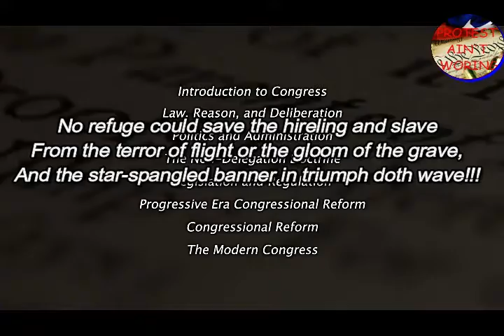CONGRESS OFFICIAL MOVIE TRAILER!!!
Full course launches on Constitution Day—September 17, 2018. Discover the Founders' true intent for Congress and learn how this branch of government has changed over the centuries...
DOGMA
Try Audible and Get Two Free Audiobooks
books
The Black Holocaust: Global Genocide
Countering the Conspiracy to Destroy Black Boys
Dr. Claude Anderson - Powernomics
Black American Money
The South African Gandhi
THE SLIGHT EDGE
The 48 Laws of Power
The Laws of Human Nature
THE MAGIC OF THINKING BIG
The Kybalion
PSYCHOLOGY OF SELF ESTEEM AUDIOBOOK
INFLUENCE THE PSYCHOLOGY OF PERSUASION
Emotional Intelligence 2.0
Digital Marketing For Dummies
Passive Income
Growth Hacker Marketing
Turn Your Computer Into a Money Machine in 2018

Featuring Kevin Portteus, Professor of Politics at Hillsdale College, and Larry P. Arnn, President of Hillsdale College.